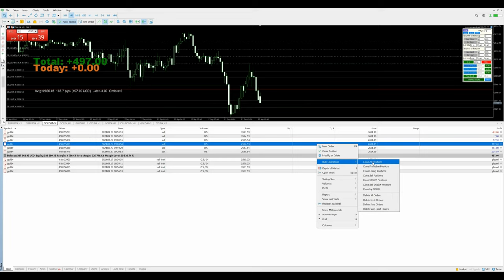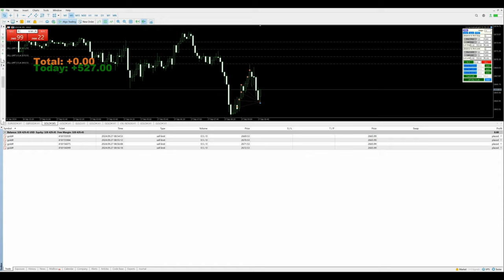Day-90 - $527 Profit booked in xauusd